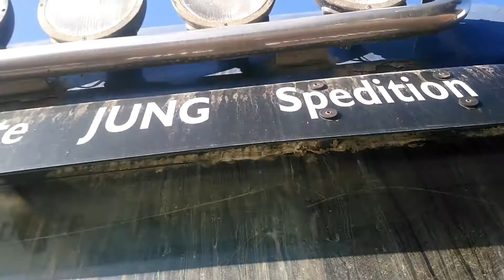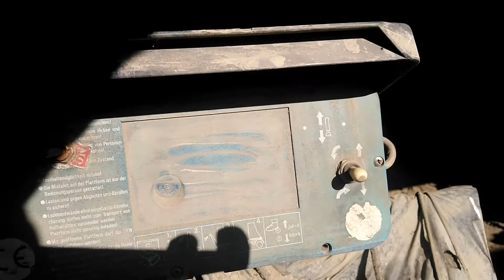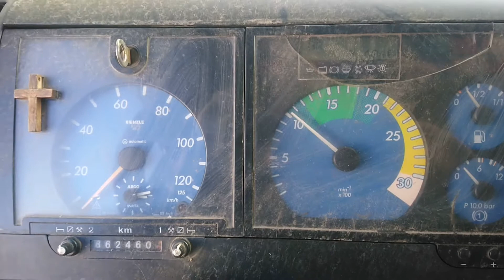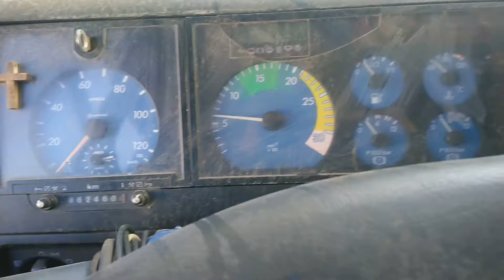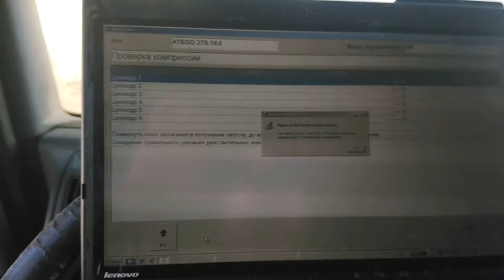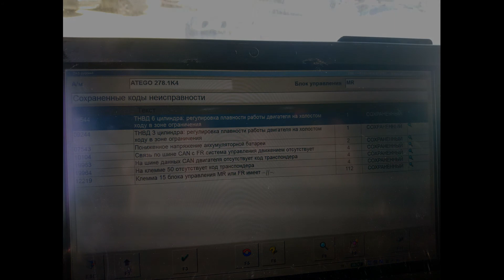Осмотр грузовика Mercedes Benz Atego 1979 года выпуска после года простоя на стоянке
Клиент заказал осмотр перед покупкой грузовика Mercedes Benz Atego 1979 года выпуска после года простоя на стоянке.

My client has ordered me to check condition of Mercedes Benz Atego truck, 1979 production year, after the year of standing at the parking.